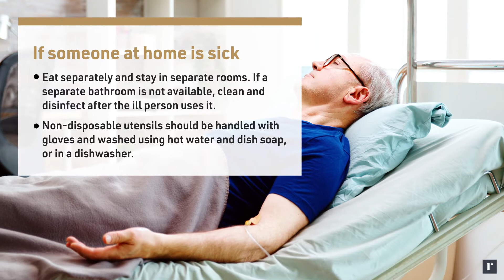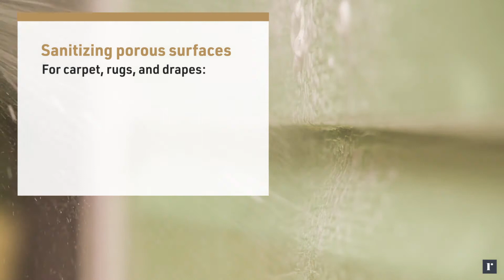Prevent Spreading Coronavirus - How to Disinfect Your Home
Prevent Spreading Coronavirus - How to Disinfect Your Home | roomvu is an all in one real estate marketing platform. to get videos with your branding.

Select from the #1 Real Estate-specific video content library and share relevant multimedia content to your social media. Position yourself as a thought-leader with local news headline images
Establish trust with up-to-date information that answers the toughest questions and addresses concerns of your clients.